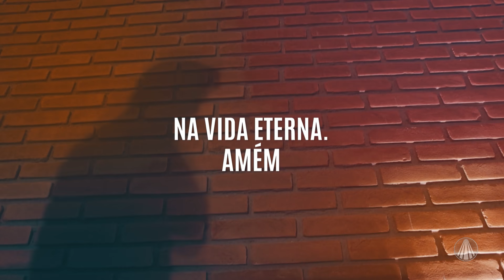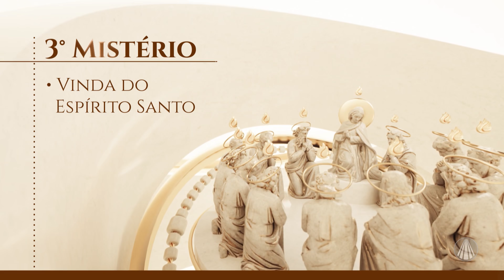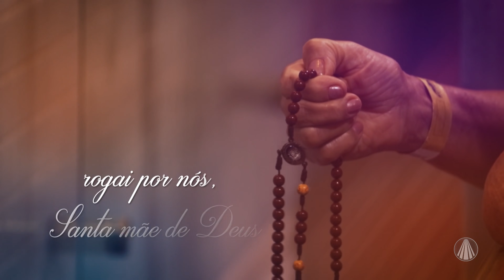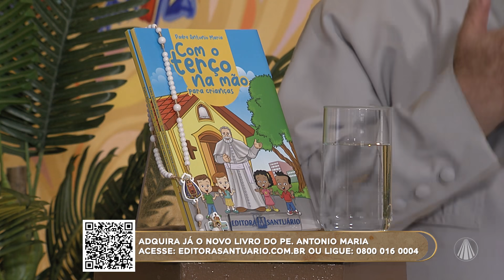Terço de Aparecida com Pe. Antonio Maria - 08 de novembro de 2023 [Mistérios Gloriosos]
Reze os mistérios gloriosos com @PadreAntonioMariaOriginal

TV APARECIDA
É bom estar onde a Mãe está!